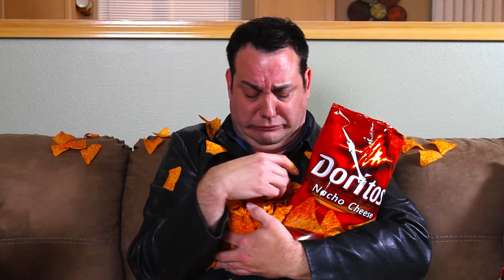The Touch (Doritos ad - Super Bowl 2013)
"The Touch" -- Entry for the 'Doritos Crash the Super Bowl 2013' contest.

"A man uses his newly acquired power to share the joy of Doritos with the world."

Written by Dave Kotlan
Directed by Dave Kotlan & Seth Mead